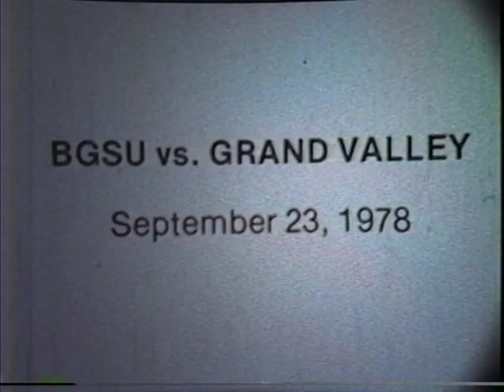Bowling Green State University Falcon Marching Band 1970's shows